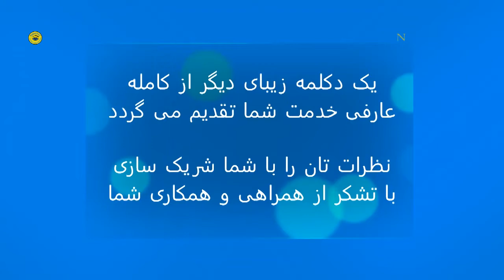گمگشته ی دیار محبت